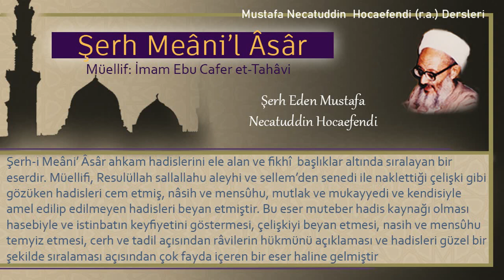128 | Cumartesi orucu - Cuma orucu ile ilgili hadisler | Mustafa Necatuddin